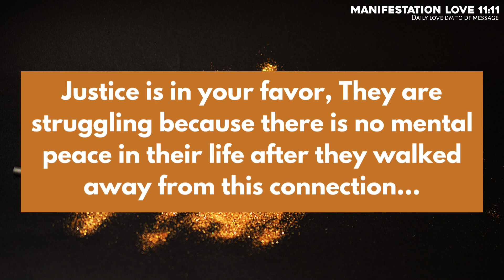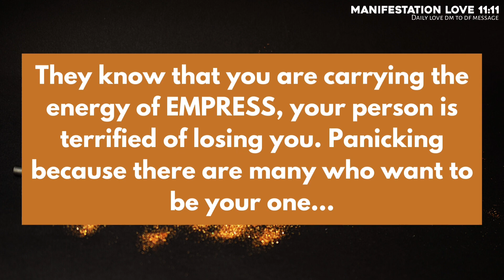🧿💫DM to DF- Your aura is so magnetic🧲 and healing, your love is my medicine 💊, You're my Winsome ❤️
divine feminine
twin flame